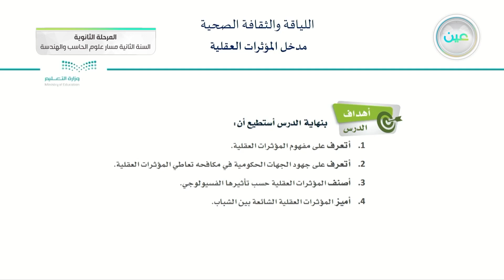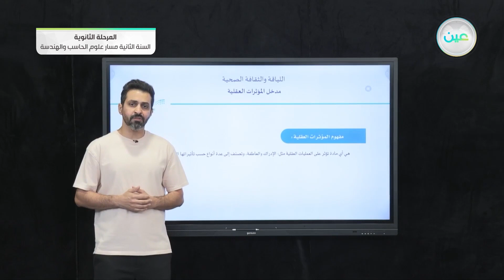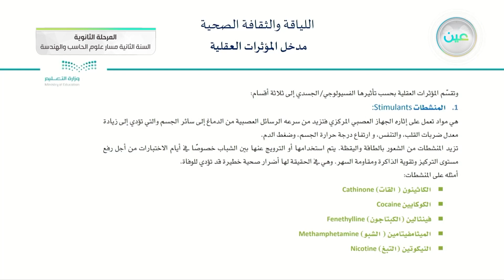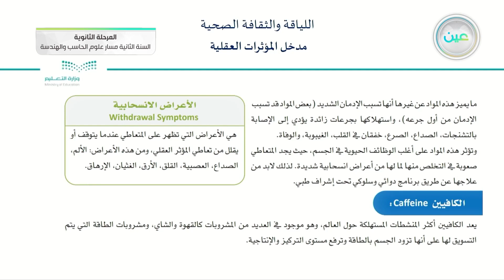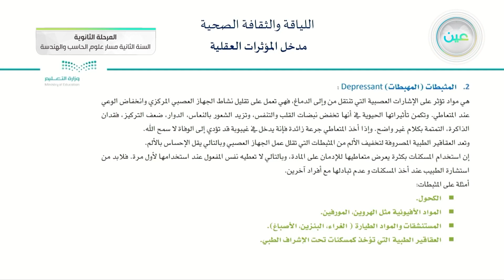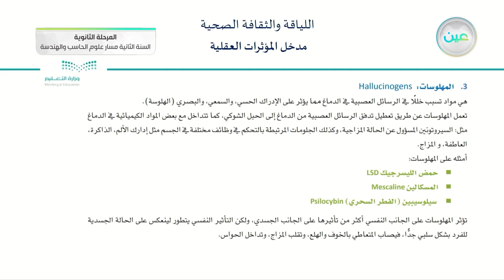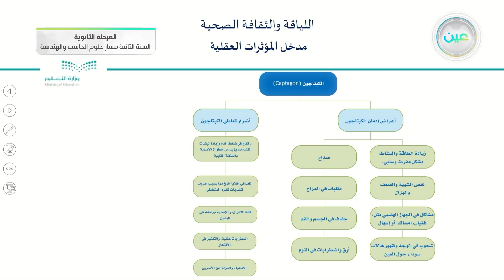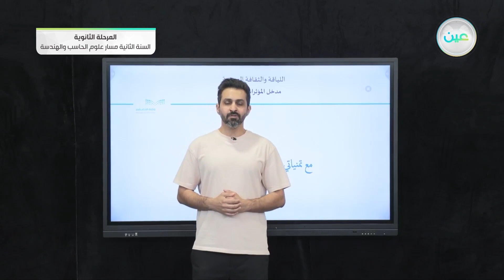تابع لدرس مدخل المؤثرات العقلية- اللياقة والثقافة الصحية - مسار علوم الحاسب والهندسة - السنة الثانية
الحصة الرابعة - الخميس - الأسبوع العاشر - مسار علوم الحاسب والهندسة - السنة الثانية